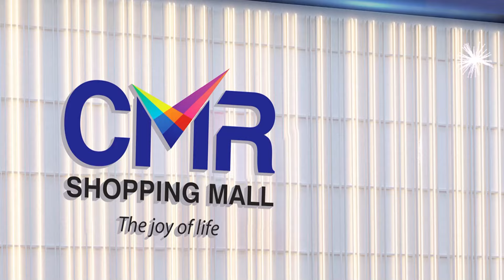కర్నాటకలో అట్టహాసంగారామ్ చరణ్ పుట్టిన రోజు వేడుకలు | Ram Charan Birthday Celebrations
Watch► కర్నాటకలో అట్టహాసంగారామ్ చరణ్ పుట్టిన రోజు వేడుకలు | Ram Charan Birthday Celebrations | @SumanTV